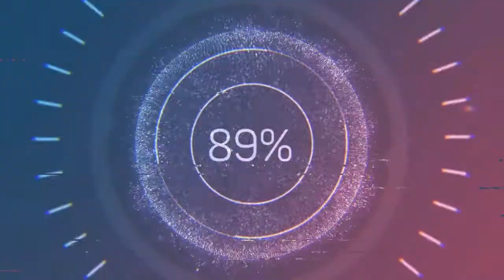Come With Us - Nat Keefe & Hot Buttered Rum (Audio no Copyright Music)